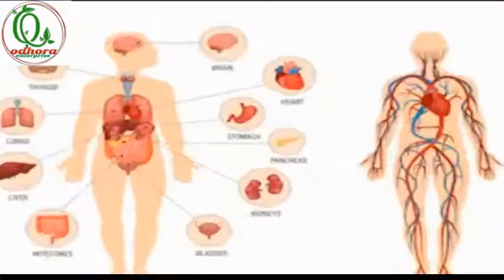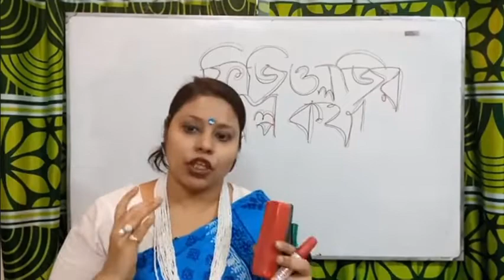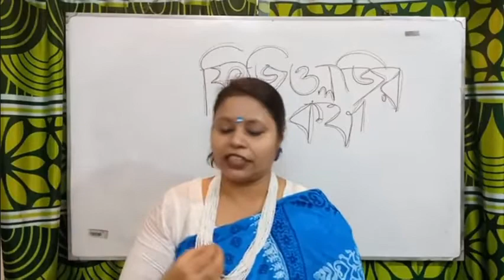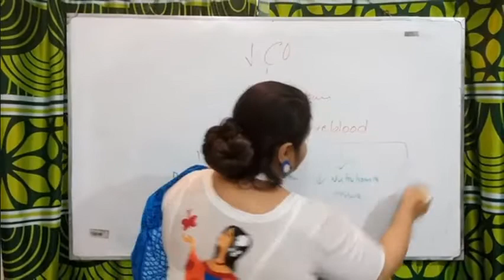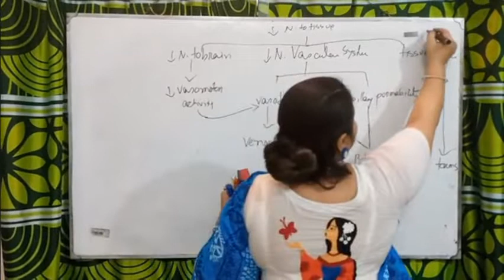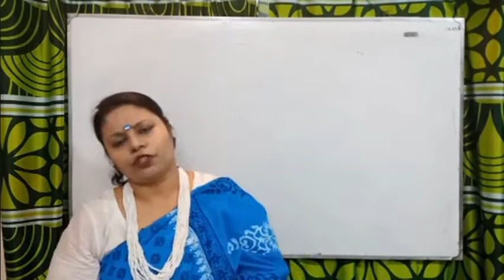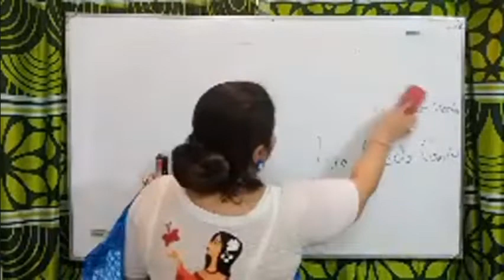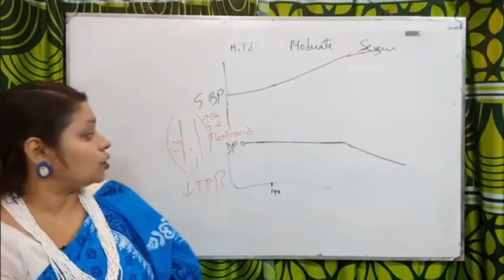সিভিএসঃ শক এন্ড ইফেক্ট অফ এক্সারসাইজ অন কার্ডিওভাসকুলার সিস্টেম CVS Shock and effect of exercise on